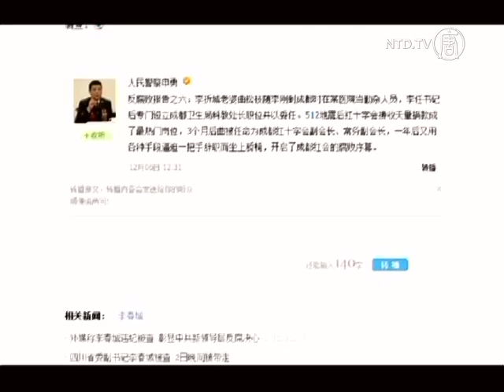Sichuan's Li Chuncheng Dismissed for Corruption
Sichuan province's second in charge Li Chuncheng has been sacked. State-run media reported today (December 13) that the deputy Party chief was dismissed, suspected of quote "serious discipline violations."

Li is the highest level official to be toppled under new leader Xi Jinping's campaign against corruption. But Li's political ties suggest there may be more to his fall from power. During his political career in Sichuan province, Li worked under China's former security chief, Zhou Yongkang.

[Wen Rui, Political Commentator]:
"Where can you find one official that's not corrupt in China? This case is targeting Zhou Yongkang and his allies including Bo Xilai. Xi Jinping is trying to establish his rule, and win popular opinion."

Zhou Yongkang is a close ally of former Communist leader Jiang Zemin. Until November, Zhou was the head of China's security apparatus, the Political and Legislative Affairs Committee. His former membership in the top ruling circle, the Politburo Standing Committee, gave the PLAC nearly unchecked powers in suppressing dissent.

The PLAC's political rank was downgraded during November's power transfer, and some believe Li Chuncheng's ousting is a pre-emptive move against his higher-up allies.

[Guo Yongfeng, Democracy Activist]
"It's certainly like this in politics. They go from the bottom to reach the top. To bring down the leader, they need to take away his subordinates. If you go for the head first, his supporters may still be there, and if they retaliate, it could be costly."

Li was taken away on December 2 for questioning. The exact allegations against Li Chuncheng are unclear.

Shen Yong, an official from Sichuan's provincial capital, Chengdu, has claimed online, Li engaged in bribery and favoritism during his reign as Chengdu's party chief.

Shen also implicated Li's wife in mishandling donations for the 2008 Sichuan earthquake relief efforts.